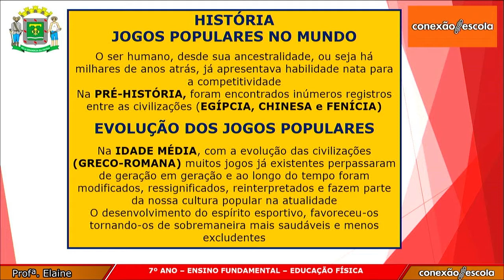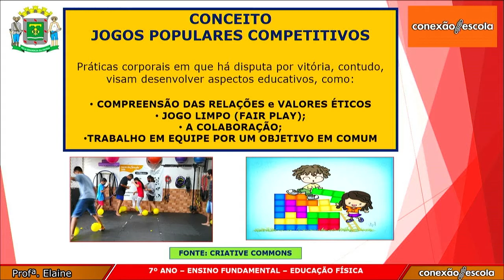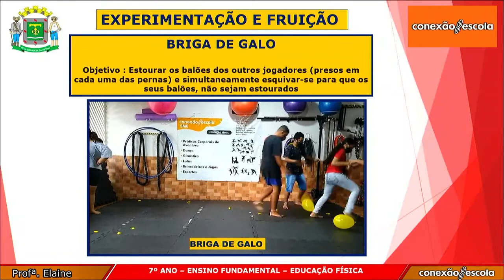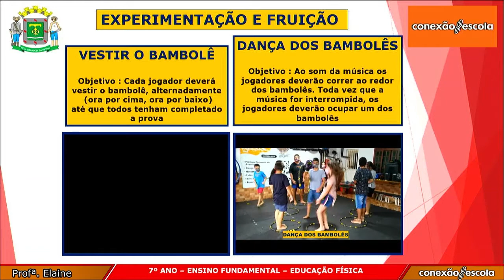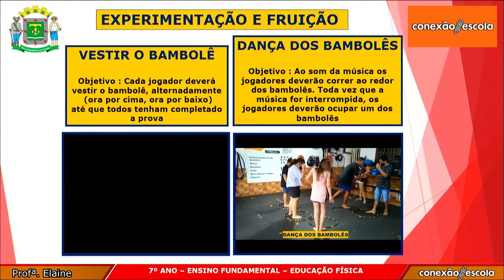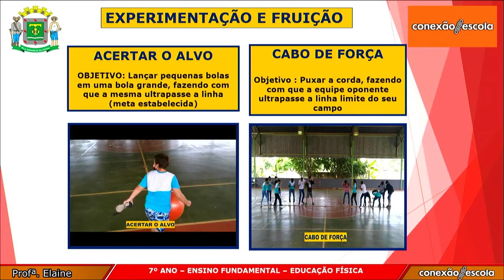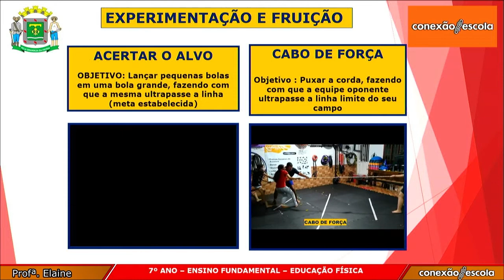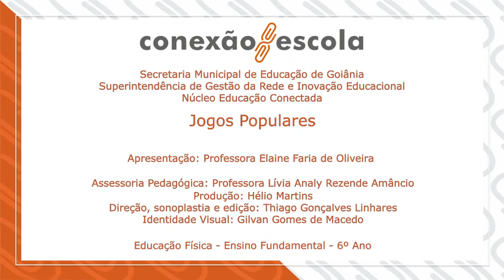7 Ano - Ed. Física - Jogos Populares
Etapa: Ensino Fundamental - 2ª fase
Ano de produção: 2021
País de origem: Brasil
Classificação: Livre
Gênero: Educação
Produção: Hélio Martins
Identidade visual e design: Gilvan Gomes de Macedo
Sonoplastia e Edição: Thiago Gonçalves Linhares
Direção: Thiago Gonçalves Linhares
Planejamento e Roteiro: Lívia Analy Rezende Amâncio e Elaine Faria de Oliveira
Apresentação/Ancoragem: Elaine Faria de Oliveira
Departamento Responsável: Núcleo Educação Conectada - NEC
Superintendência Pedagógica: Marcelo Ferreira de Oliveira
Diretora Pedagógica: Azézio Barreto Sobrinho
Coordenação: Kesley Mariano da Silva
Instituição Responsável: SME-Goiânia
Município: Goiânia, GO
NRE: Secretaria Municipal de Educação e Esporte de Goiânia

Parceiros: